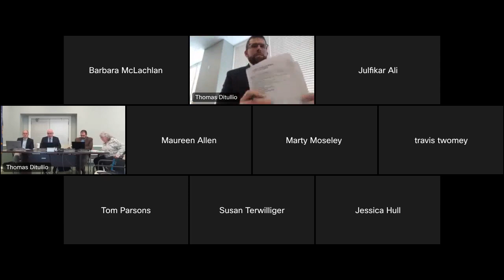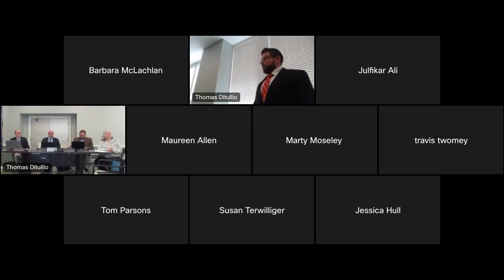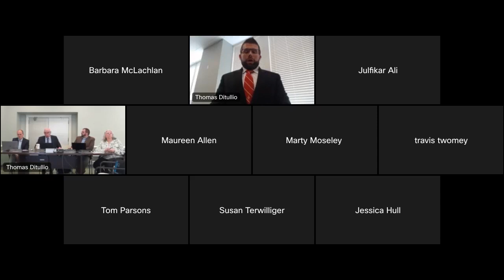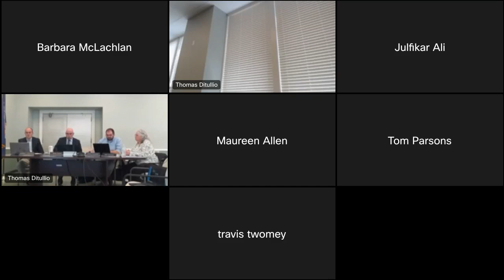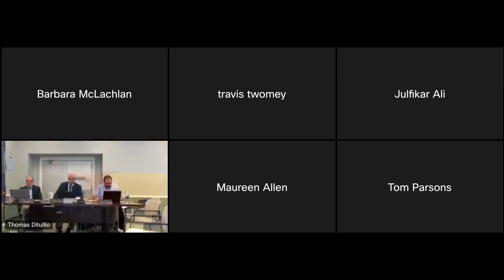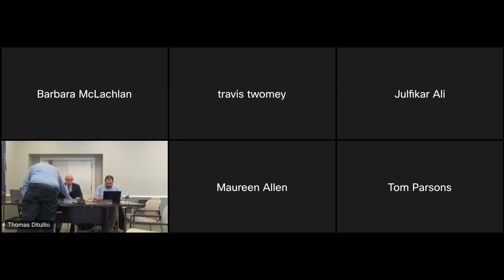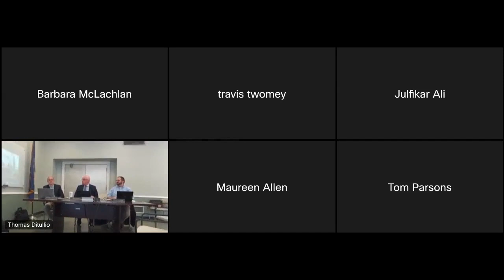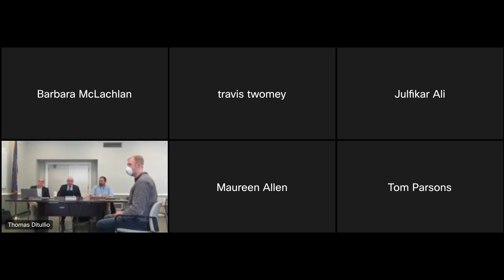Syracuse Board of Review - 3/16/23